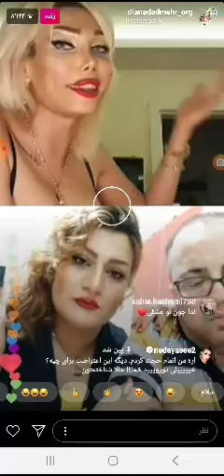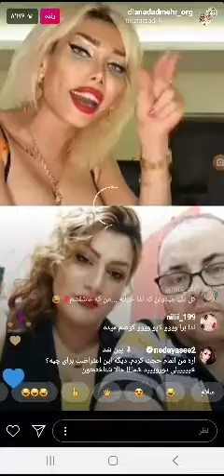دیانا_دادمهر عصبانیت دیانا از توهین ندا_یاسی به ترانسها ... 👙👙👙👙